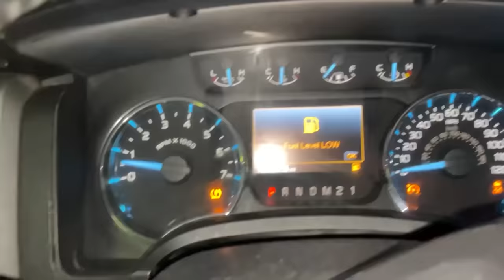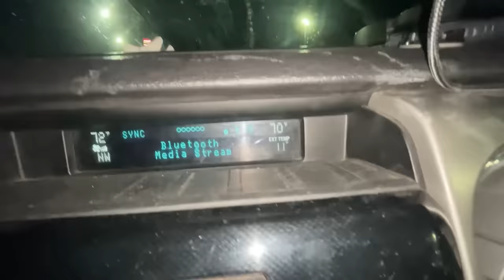We Moved in my Truck Together...